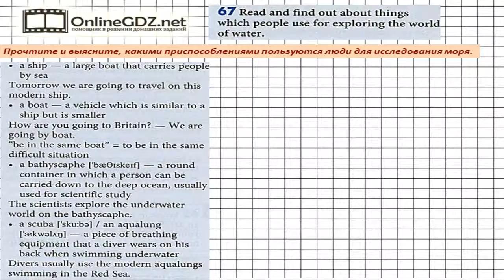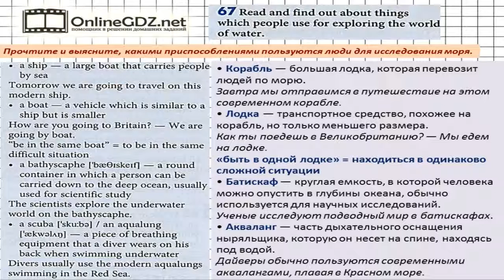Unit 4 Section 4 Задание №67 - Английский язык "Enjoy English" 6 класс (Биболетова)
В упражнении 67 нужно прочитать и выяснить, какими приспособлениями пользуются люди для исследования моря. Без труда с этим справиться поможет наше видео.